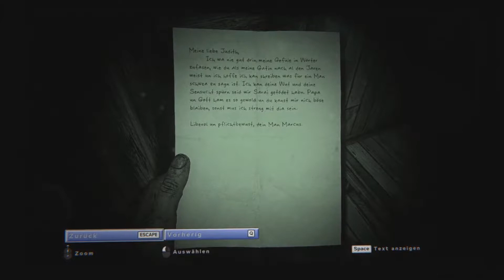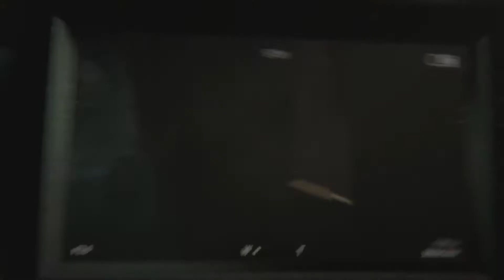Das Versteckspiel!|Outlast 2 Folge 7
*=Dieser Link ist ein Ref-Link, durch welchen ich eine kleine Menge des Geldes welches du ausgibst bekomme. Du zahlst den gleichen Preis.